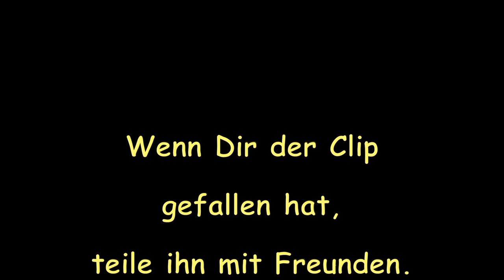UNESCO Welterbe Kulturlandschaft Oberes Mittelrheintal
In dem Clip begleite ich Dich an einem sonnigen Sommertag auf der A-ROSA Silva von Rüdesheim nach Koblenz durch das Welterbe Kulturlandschaft Oberes Mittelrheintal.